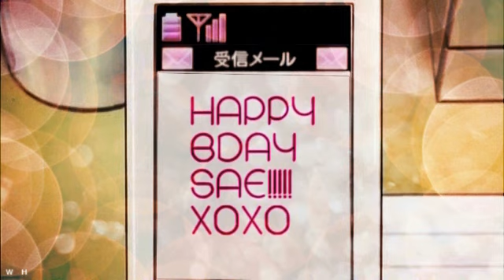Happy Birthday, Sae!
This was my part in Eternal Illusion Studio's birthday mep for our wonderful friend and group owner, Sae! (xLastFirstKissx) Due to rendering difficulties, we were unable to upload the full mep, and instead were told to go ahead and upload our parts seperatly, which is why my video is late for Sae's actual birthday, which was a few days ago.
No worries! These things happen :)

As all of you know, Sae is a very dear friend of mine. I wish her the very best year to come and all my love!

Please enjoy and HAPPY BIRTHDAY!!!